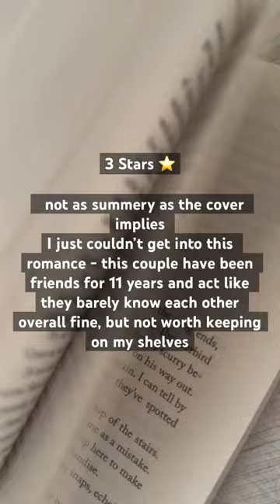7 books in 7 days | mini reading vlog | from the jump by lacie waldon